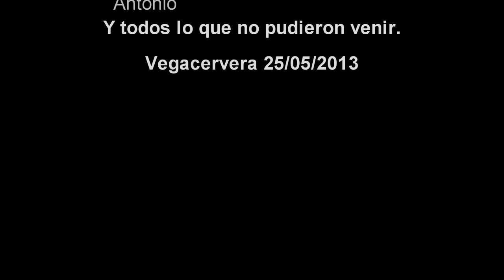Barranco de Valdorria.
Realizado en la I Concentración Barranquismo de Castilla y León.
Vegacervera
Barranco muy muy gracioso con sus largos toboganes y un último rapel de 30 metros, espectacular.
Grupo AQueHemosVenio pero sin todos sus miembros.